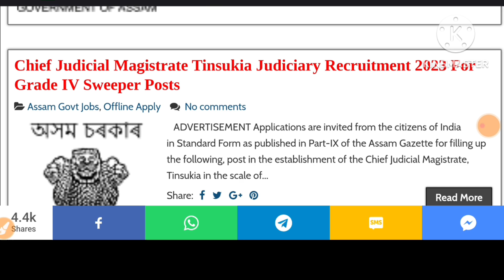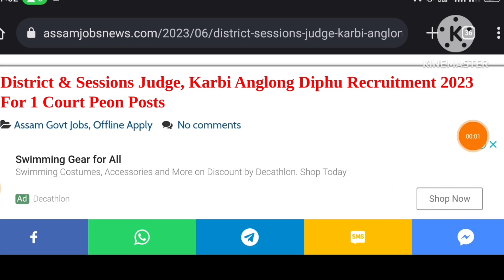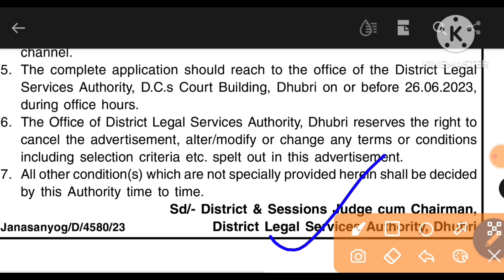Assam Govt Jobs 2023 ll Grade III & Grade IV Vacancy Peon, Chowkidar, LDA, Sweeper etc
For Want Apply Online Text WhatsApp number👉 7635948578

Join ob update Facebook Group visit👉 Direct recruitment result check fb group link join